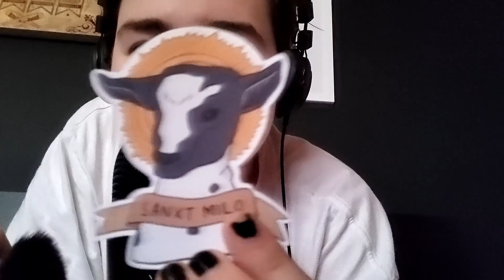ASMR | GRISHAVERSE TRIGGER WORDS & RAMBLING (Brushing, tapping) - Shadow and Bone + Six of Crows